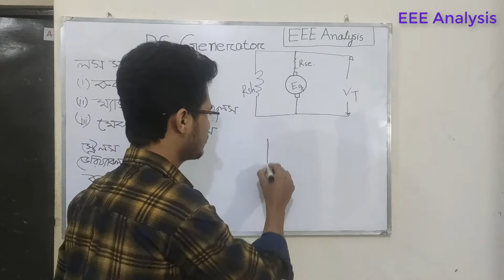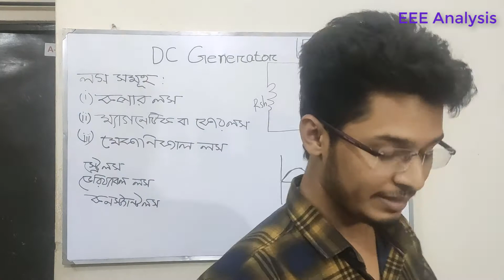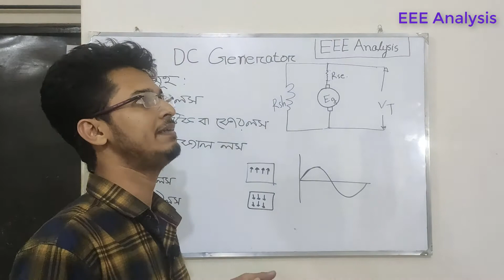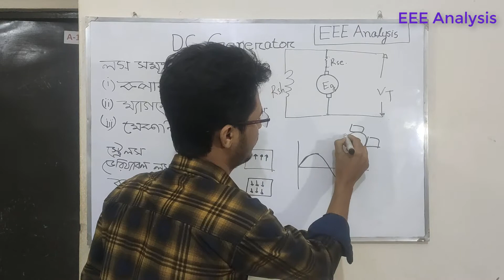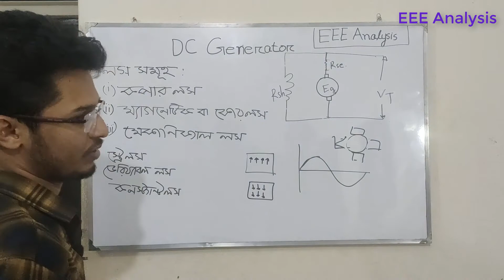different tipes of losses in dc generator//ডিসি জেনারেটরের বিভিন্ন লস সমূহ।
ami janina videoti apnader kase kmn lagbe.amra valo korar cesta korci ... video releated jekono kotha commnt a janaben please.